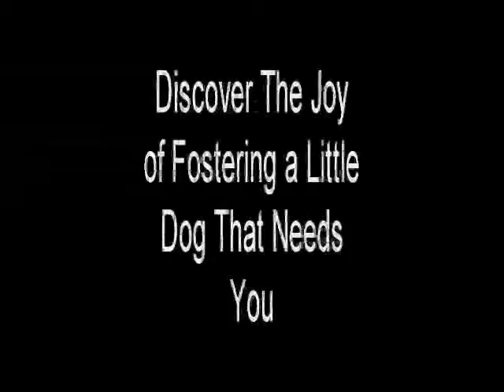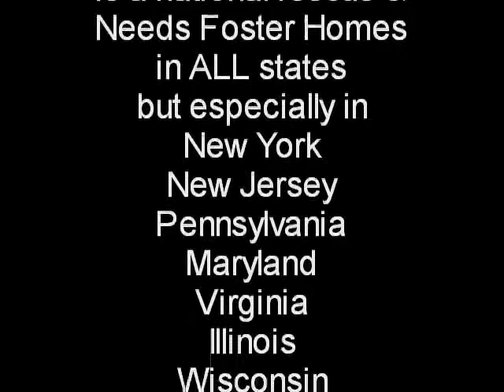Rescuing Toto Dogs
Do you love dogs? Do you own or have owned in the past a Cairn Terrier or a westie? Have you ever thought of becoming a foster home for a rescue dog?  Come learn about fostering a CRUSA rescue dog and see for yourself what a great way to volunteer this is!